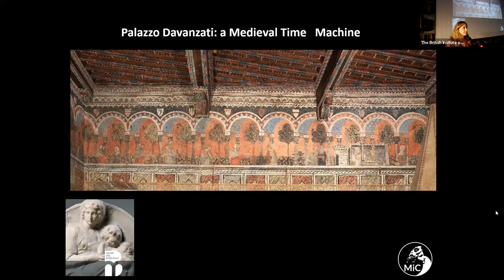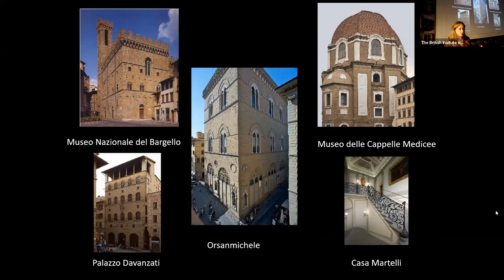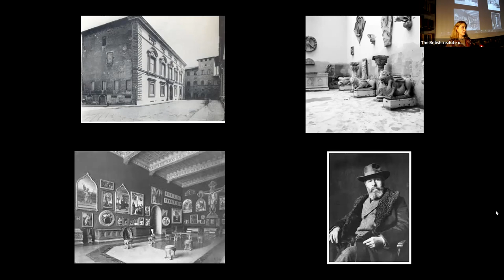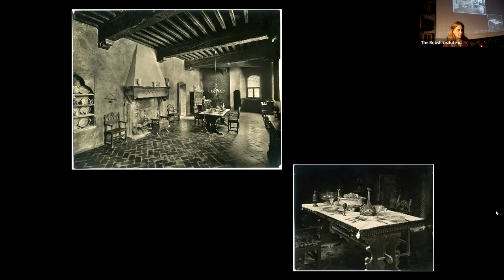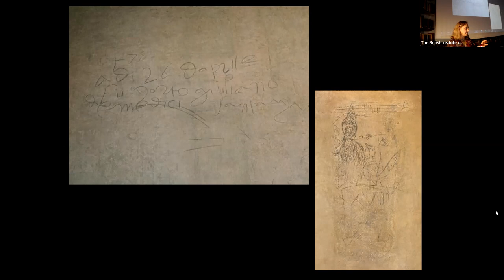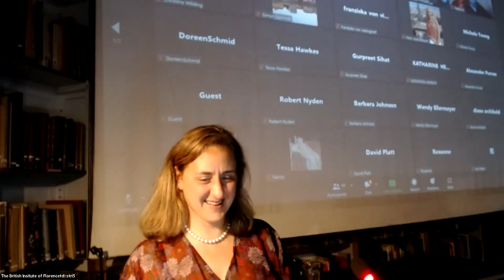Palazzo Davanzati: a Medieval Time Machine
A lecture by Paola D'Agostino